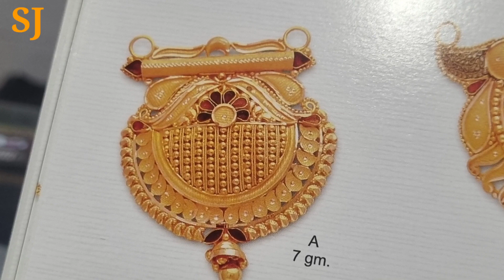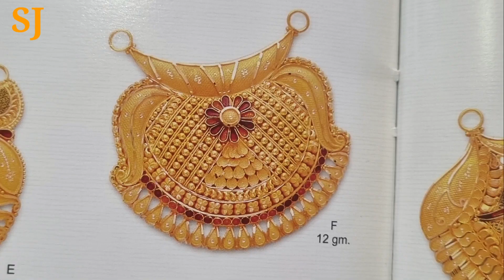Latest gold Mangalsutra design for woman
Goldjewellery NEW NEW GOLD NOSE RING NEXT WEEK
Latest Nose pin
SILVER all jewellery
New Gold niklaus , Ring gold all jewellery
22k 18k hallmark